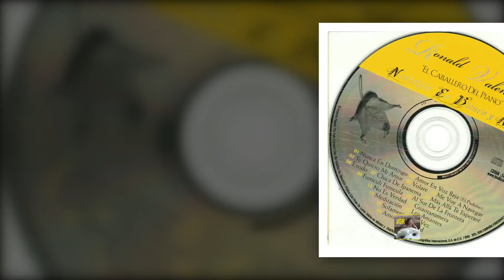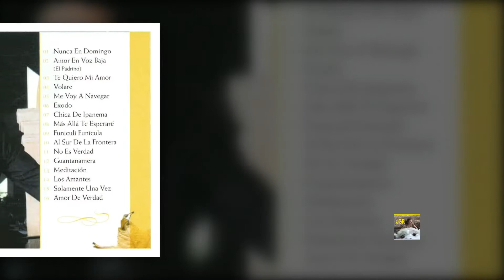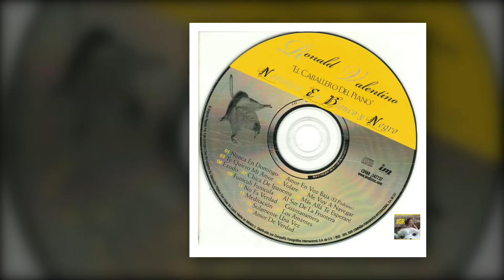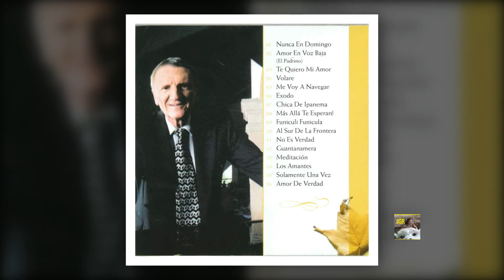Meditación - Ronald Valentino HD JGR 2012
Meditación, Meditação en portugués, es un Bossa Nova y estándar de jazz, melodía compuesta por Antônio Carlos Jobim y Newton Mendonça.
Fantástica Joya Musical desde su primera publicación:
João Gilberto en el álbum Oh amor, oh sorriso e a flor (1960).